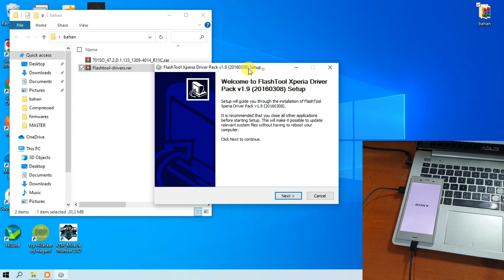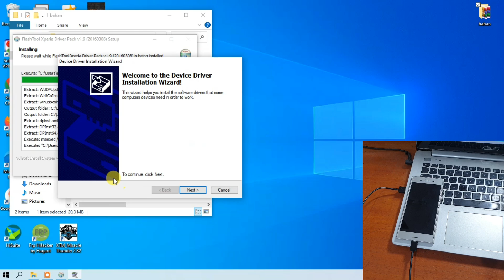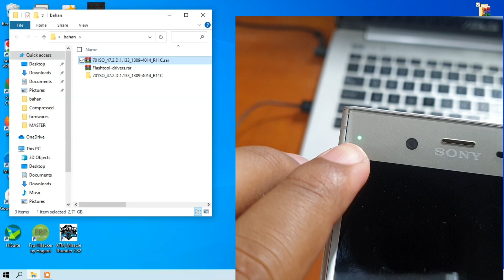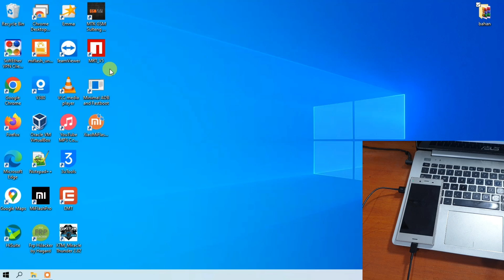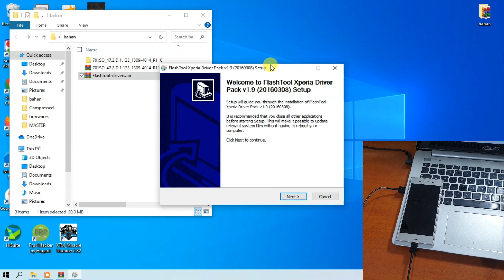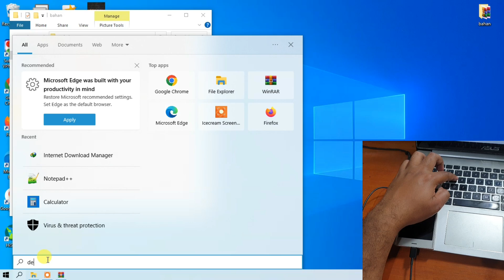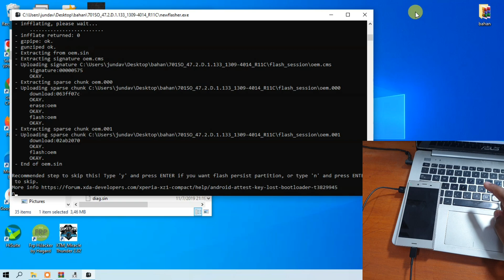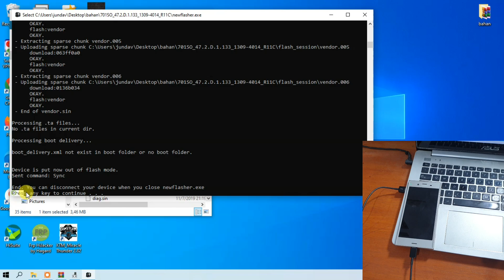Cara Flash Firmware Sony Xperia XZ1 (701SO) Fix Bootloop All error software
Cara Flash Firmware Sony Xperia XZ1 (701SO) Fix Bootloop All error software. Untuk file nya bisa diunduh pada tautan dibawah ini.